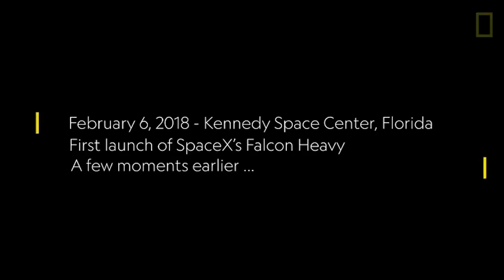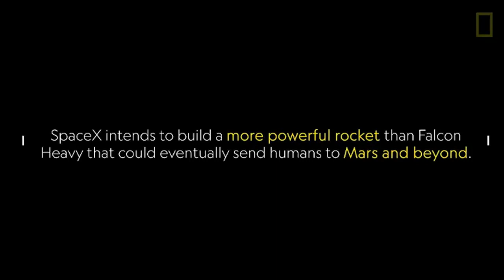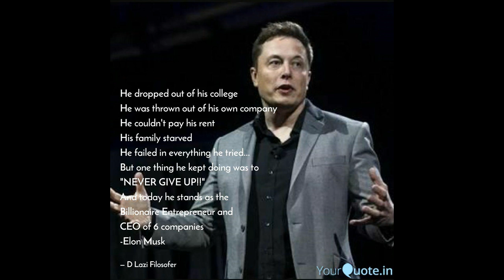Elon Musk Motivation Never Give Up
This video shows Elon Musk recent success with his company Space X despite his several failed attempts on the rocket launching and finally he made it. In this video, there are also interviews on what makes Elon Musk a successful entrepreneur as he is now and what he has experienced throughout his entrepreneurial adventure.

The motivational video is entitled as Elon Musk Motivation Never Give Up because he is simply a person who never gives up in his career and project.

The video is made from the following video sources and webpage.